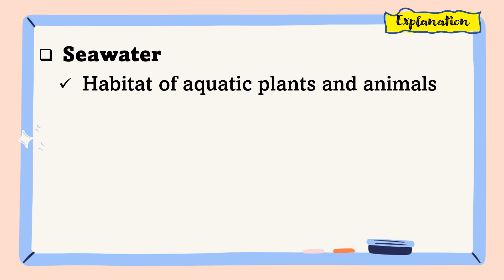Grade 4 Science- Uses of Water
Hello mga Ka-Osie!!! Thank you for visiting our channel. It shows the important concepts in Science.

Hope you learn from it. Stay safe everyone. God bless